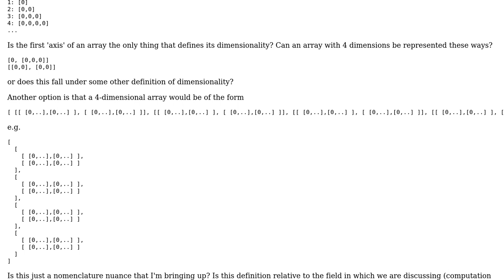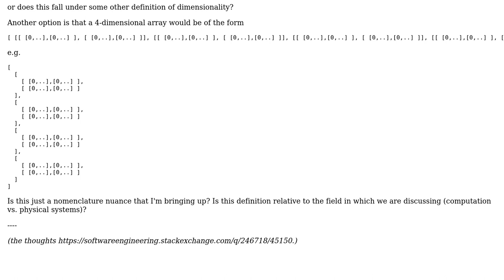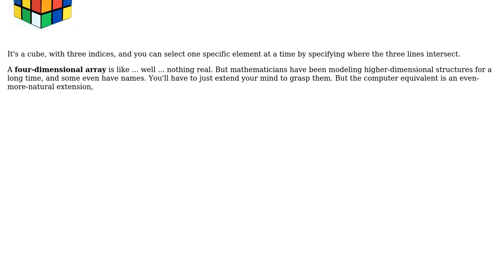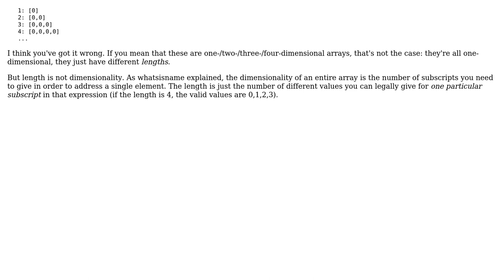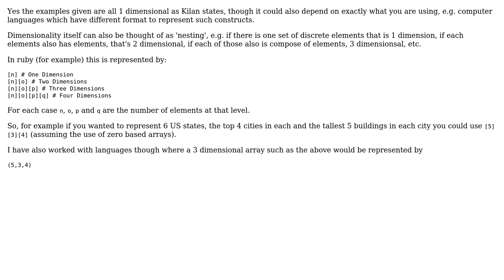Software Engineering: What defines the dimensionality of an array? (5 Solutions!!)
Software Engineering: What defines the dimensionality of an array?

With thanks & praise to God, and with thanks to the many people who have made this project possible! | Content (except music & images) licensed under CC BY-SA | Music | Images & others | With thanks to user whatsisname user Ross Patterson user New Alexandria user Michael Durrant user Kilian Foth user InformedA and the Stack Exchange Network Trademarks are property of their respective owners. You are responsible for your own actions.